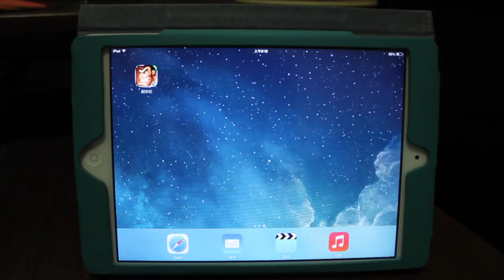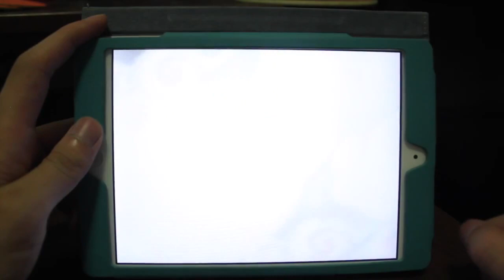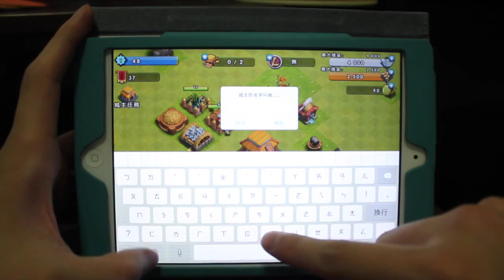《Efun-創世紀》_遊戲速播．玩給你看！